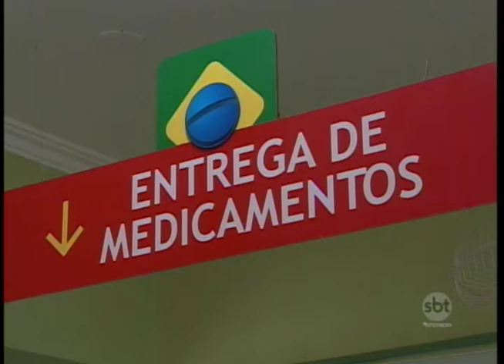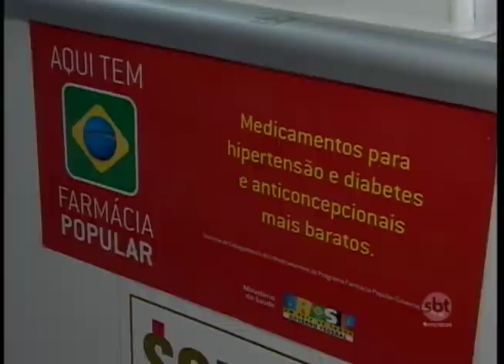Farmácia Popular em Araçatuba só vai atender até a próxima sexta-feira